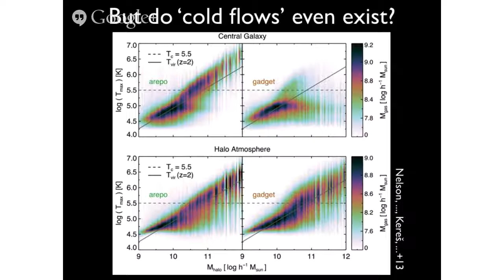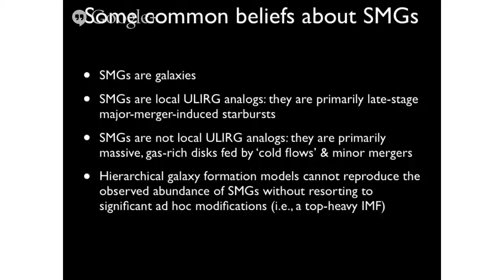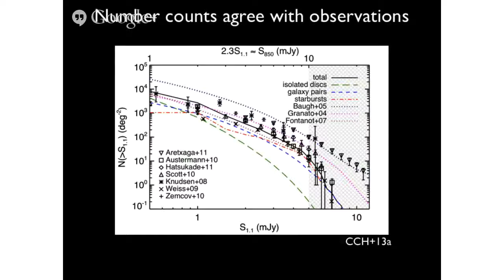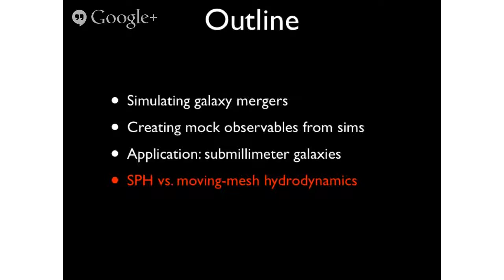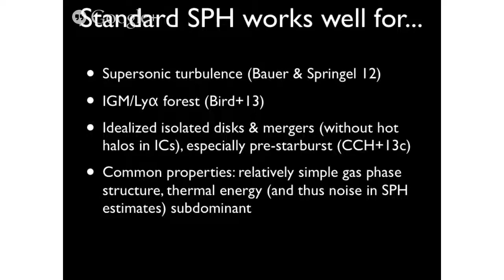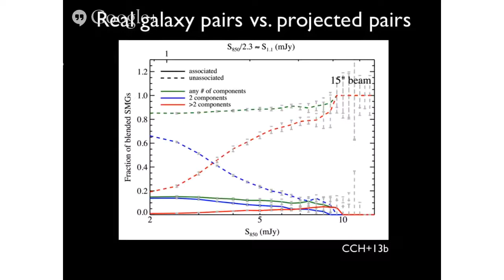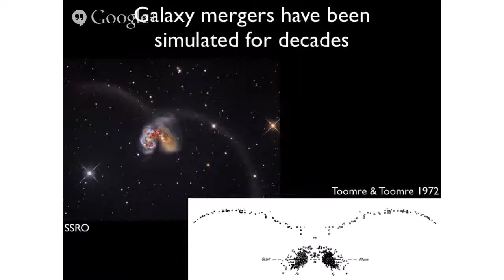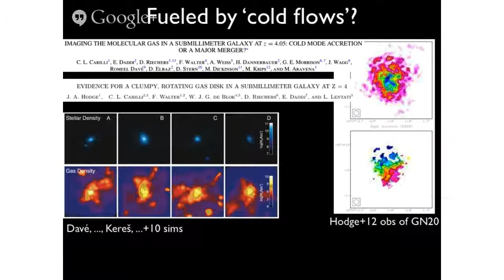CASS Seminar 23 2017: Christopher Hayward (HITS)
Advances in galaxy-formation simulations: calculating mock observables vesves using a more-accurate numerical technique Galaxy formation has been studied using idealized numerical simulations.

Our CASS breakfast briefing is where we discussed our experience of the rule-changes and their impact on firms as they manage changes to their policies, procedures and controls in preparation.

Ray Simmonds (NIST) and Sam Mitchell (UCSD) discuss their physics-dance collaborative project.

Why So Few? The Dearth of Women in Physics and Astronomy Women continue to be underrepresented in STEM fields (Science, Technology, Engineering, and Mathematics), and the gender imbalance.